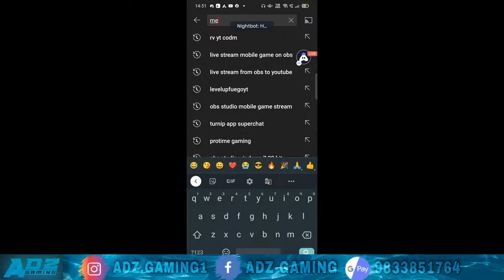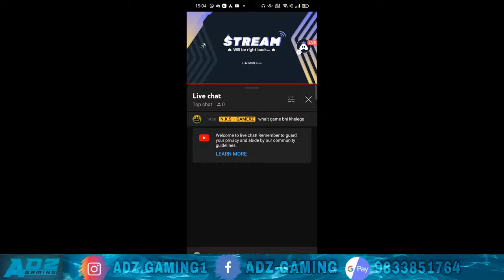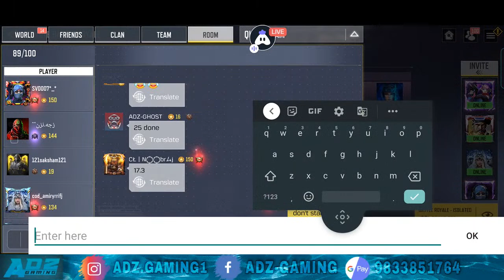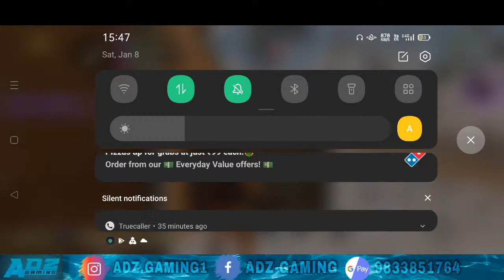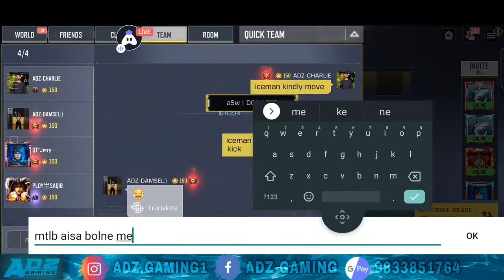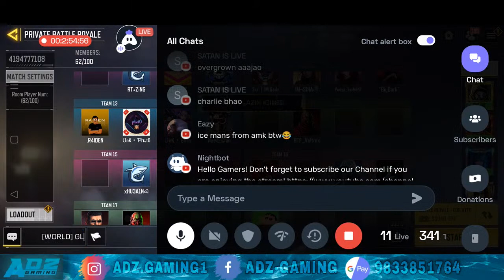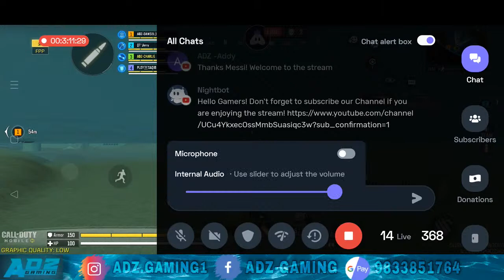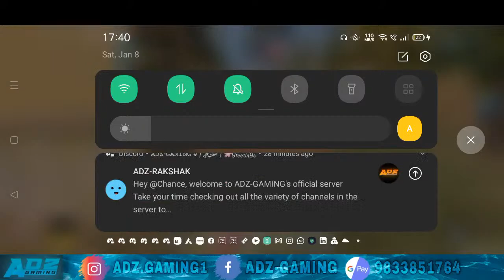ADZ : OPEN LOBBY DAY 8 | CODM BR | CALL OF DUTY MOBILE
SUICIDE SQUAD TOURNAMENT - BR SQUAD
REGISTRATION STARTED.

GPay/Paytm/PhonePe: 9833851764